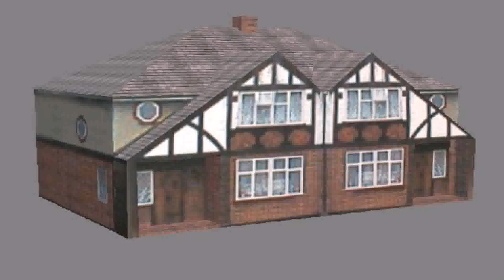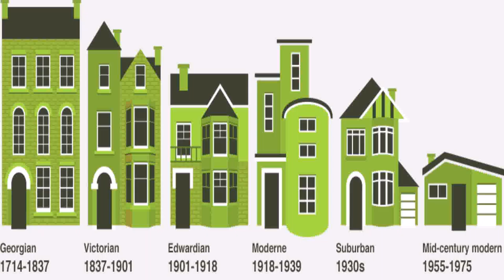House Styles In Uk (see description) (see description)